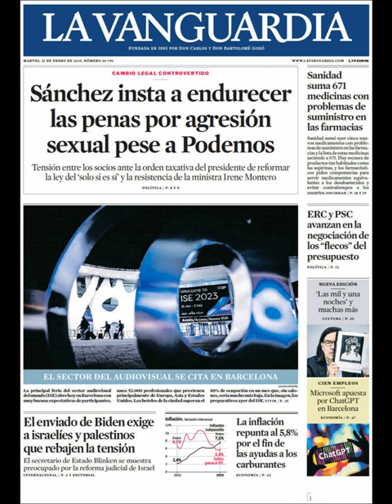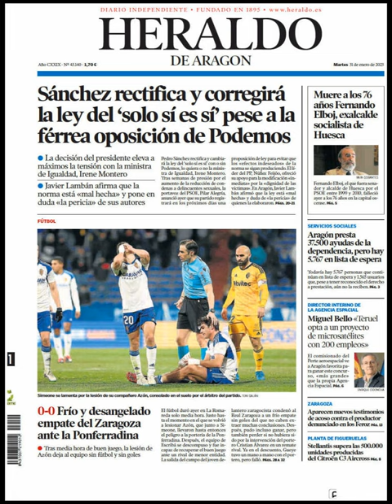Noticias​ Martes 31 Enero 2023 Principales Portadas Titulares Diarios Periódicos España Spain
Principales Titulares de Noticias en Portadas Diarios Periódicos Españoles del Martes 31 de Enero de 2023 ¿Que le Pareció este día?

Si quieres conocer nuestros servicios inmobiliarios y agencias inmobiliarias en Barcelona visite